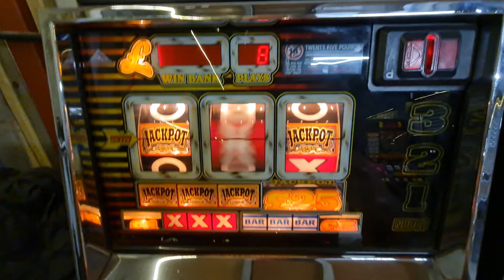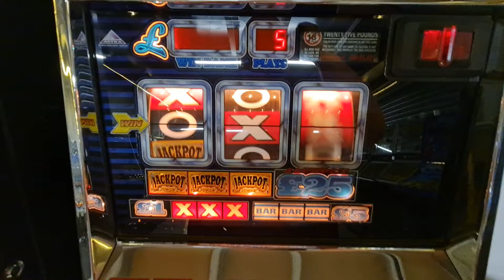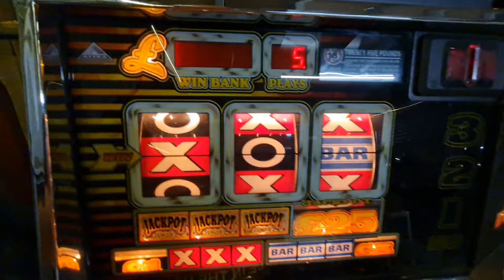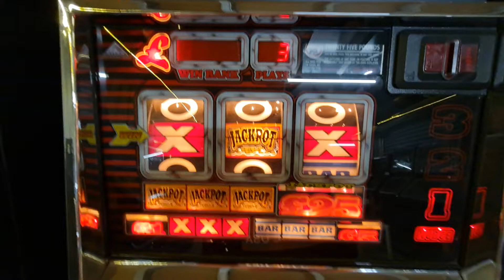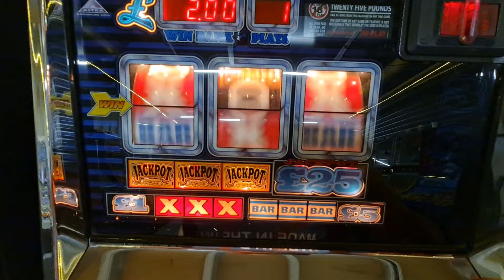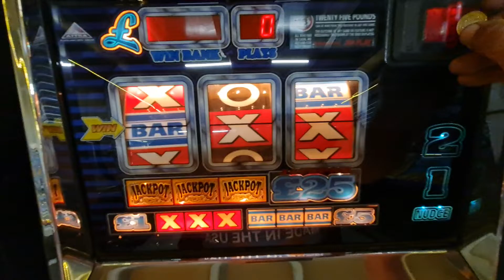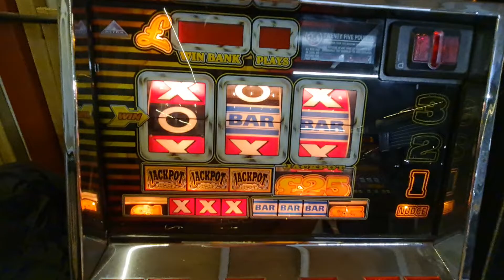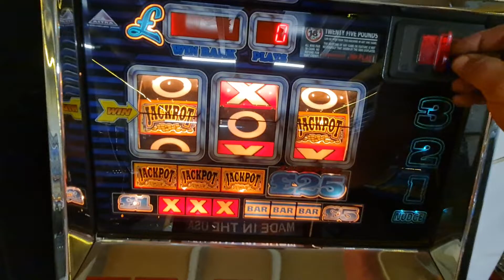Astra Games Top Slot (io-3)